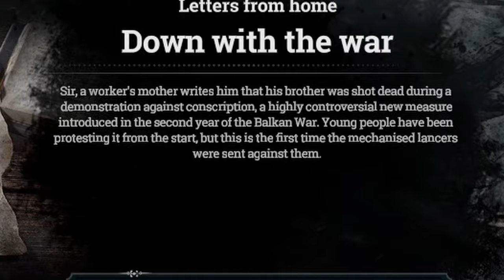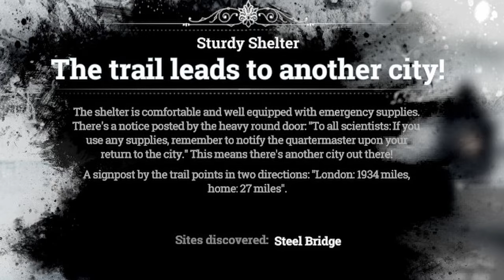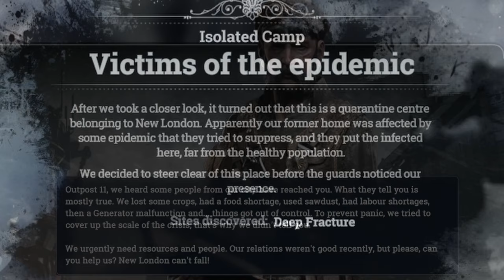Frostpunk Lore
Frostpunk is an awesome survival city builder, where you weigh morality vs life every day in an effort to keep your people warm, fed, and happy. This Lore video breaks down the story you might have missed while juggling the needs of your people. I'm excited to play the second game in 2024. Hope you guys enjoy!

Stock Footage Attribution
Kogo, GFDL via Wikimedia Commons